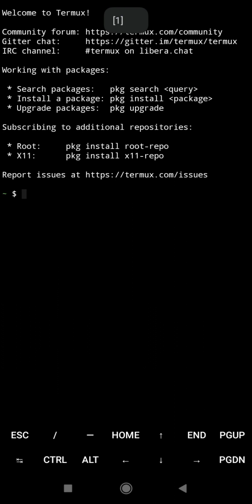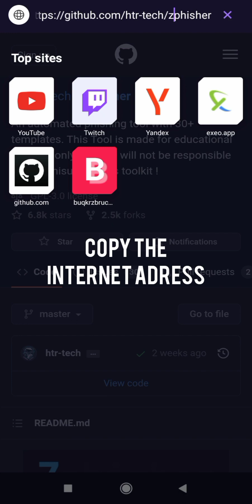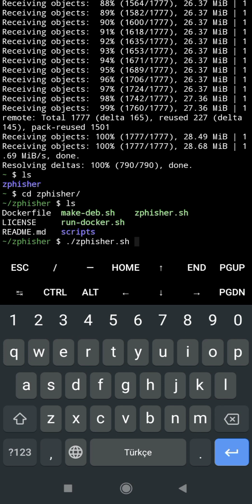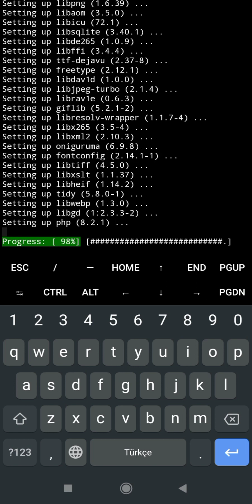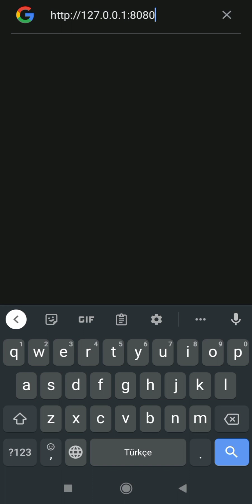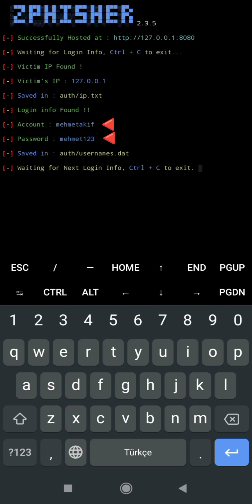Creating a Fake Login Screen on Android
Hello! In this video,i trying create a fake login screen.Enjoy!!